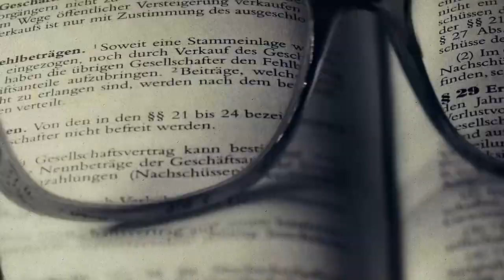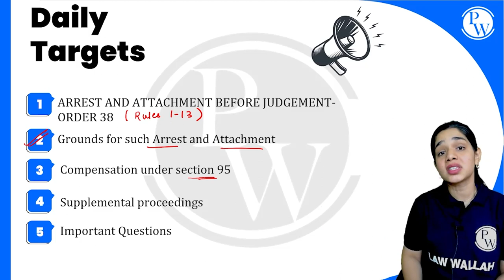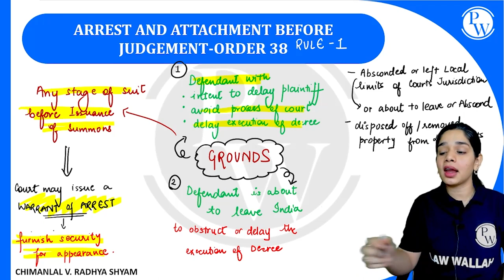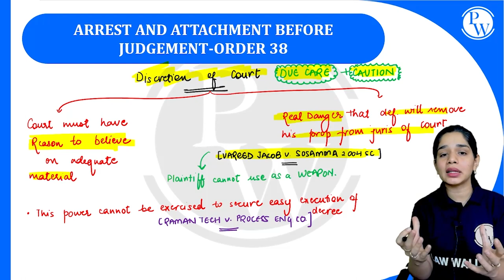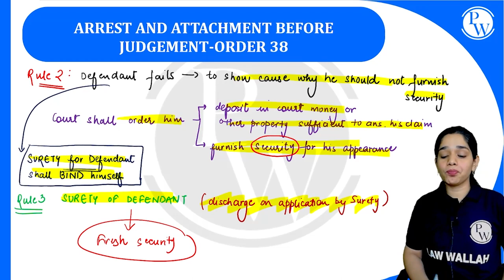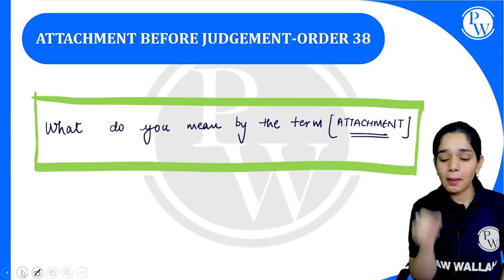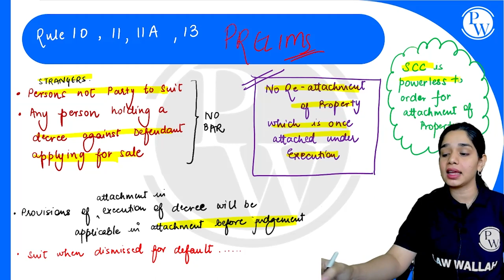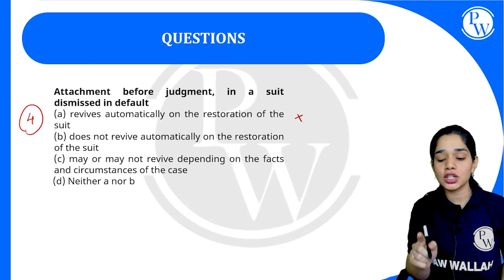CPC 23 | ARREST AND ATTACHMENT BEFORE JUDGEMENT - ORDER 38 | Major Law | Judiciary Exam Preparation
About Law Foundation Batch:
1. This Free batch is for those students who are preparing for Judiciary Exam, CLAT Aspirants, LLB Students.
2. The best faculties in India will cover the complete syllabus of each subject CRPC, IPC, CPC, IEA, ICA & Constitution.
3. Class notes will be uploaded in PW APP in their respective batches in PDF format.
4. Recording of all lectures provided on the PW APP.
5. In this batch you will get many practice quiz questions.